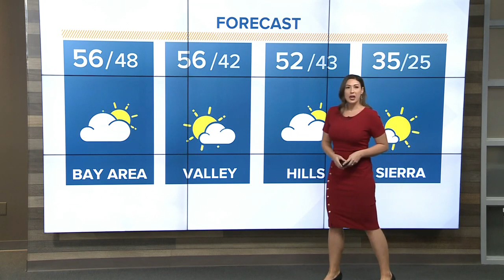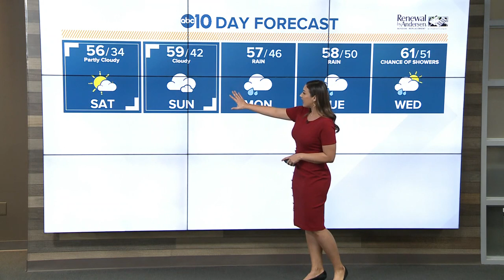Local Morning Headlines: Feb. 23, 2019